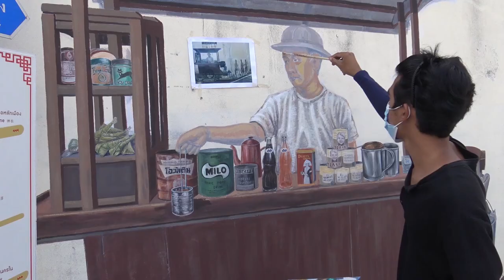@สงขลา#แต่งแต้มสีสันใหม่!!ให้สตรีทอาร์ทย่านเมืองเก่าสงขลา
สงขลา-เร่งบูรณะศิลปะแนว Street Art ย่านถนนนางงามเมืองเก่าสงขลา หลังเจอแสงแดดและสภาพอากาศทำให้ภาพทรุดโทรม สีซีดจางลง โดยอาจารย์จากคณะสถาปัตย์มหาวิทยาลัยเทคโนโลยีราชมงคลศรีวิชัย เพื่อให้กลับมามีสีสันสวยงามเหมือนเดิม
Songkhla - Accelerate the restoration of street art in Nang Ngam Road in the old city of Songkhla After being exposed to sunlight and weather, the picture deteriorates and the color fades by a lecturer from the Faculty of Architecture, Rajamangala University of Technology Srivijaya in order to return to the original beautiful colors